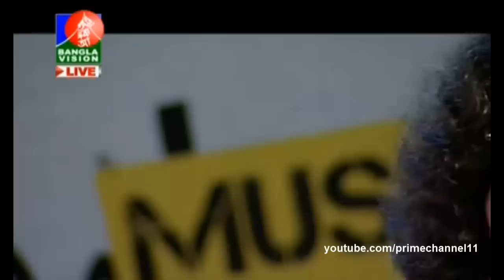বাংলা ভিশন মিউজিক ক্লাব : ফকির আলমগীর Part-3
Thanks Bangla Vision